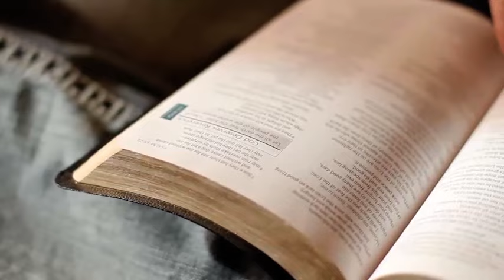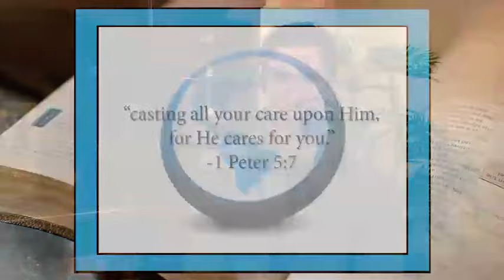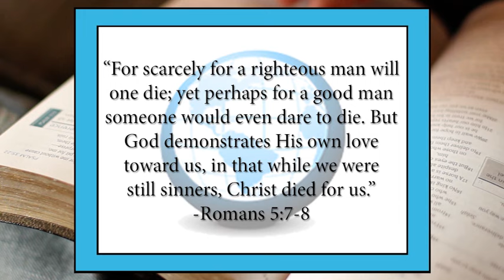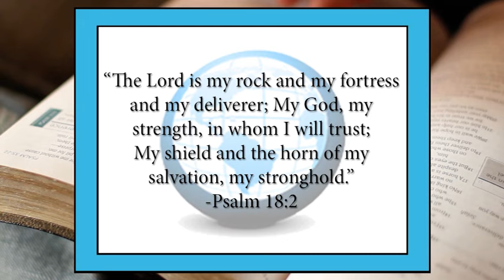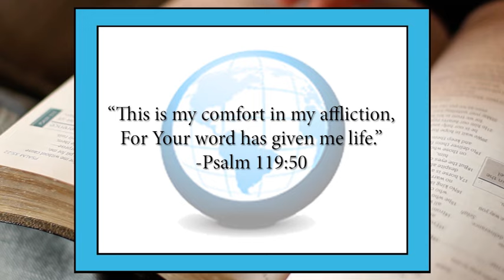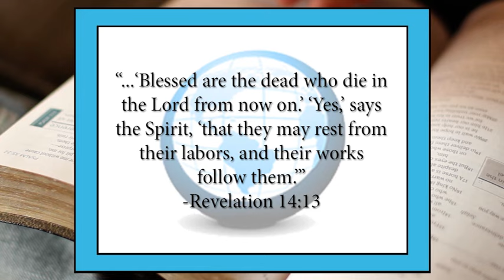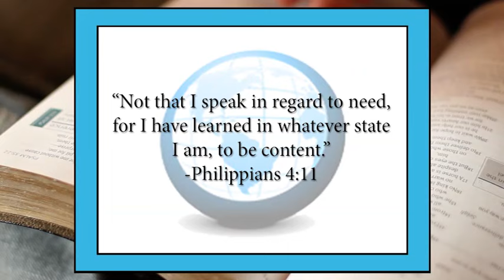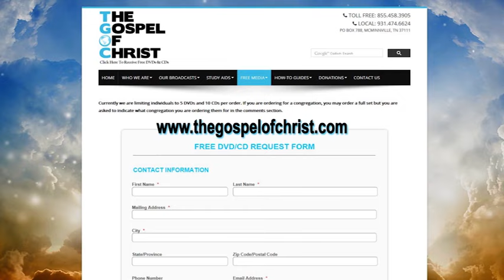Comfort From Above - Christianity Start to Finish - The Gospel of Christ - CSF Motivation 12